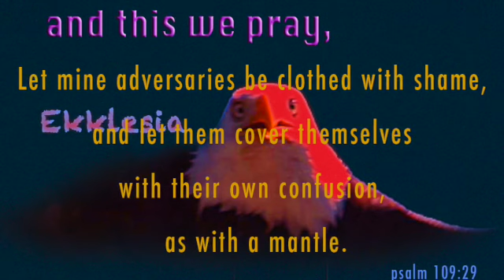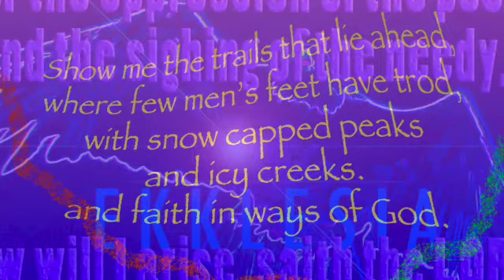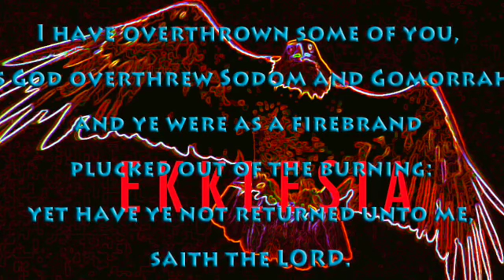STRIVE TO ENTER IN AT THE STRAIT GATE: FOR MANY, I SAY, WILL SEEK TO ENTER IN, AND SHALL NOT BE ABLE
WORK OUT YOUR OWN SALVATION WITH FEAR AND TREMBLING.